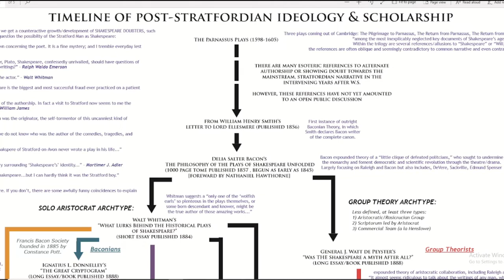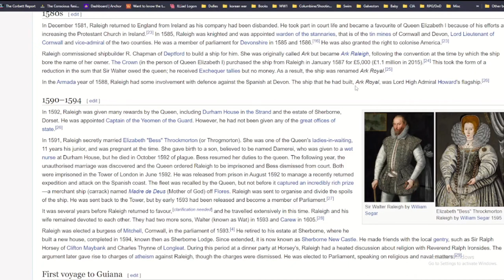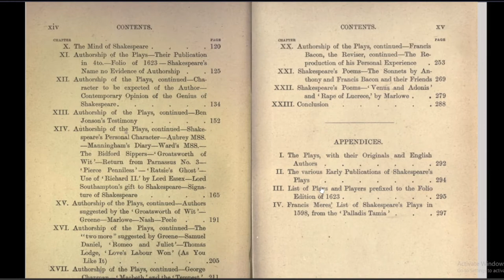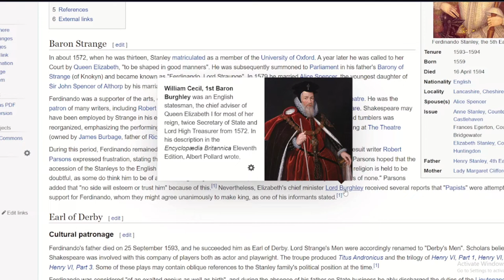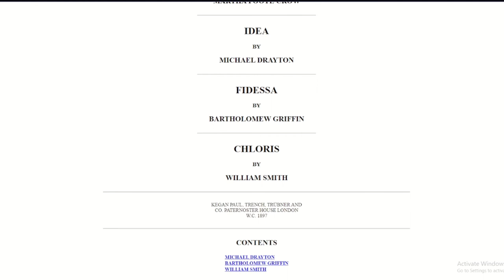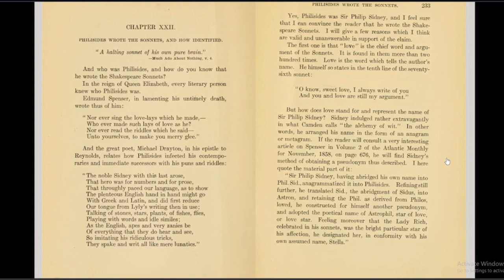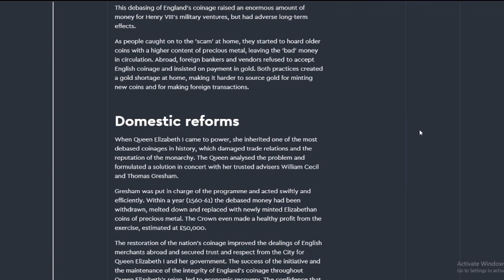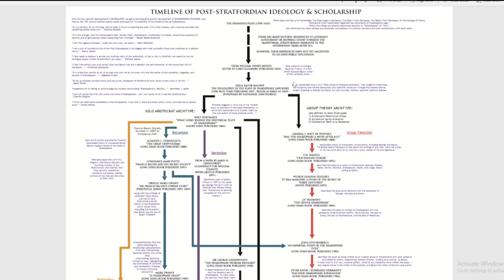A History of Shakespeare Questioning Pt.2 Ep#3 Shakespeare Authorship Series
Chance & Brady continue their dive into the actual history of the Authorship Question itself. We explore how the different candidates and methodologies used to argue for them came to be and their progression, ending with an analysis on John Stotsenberg.

All with the aid of Chance's fancy custom flowchart, now with less placeholder text!